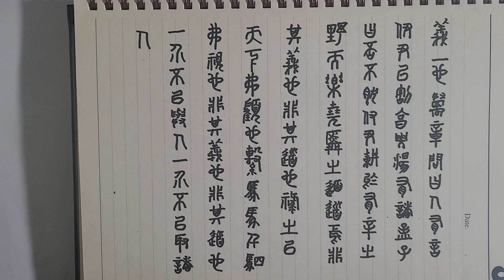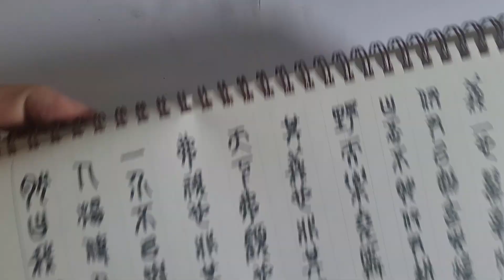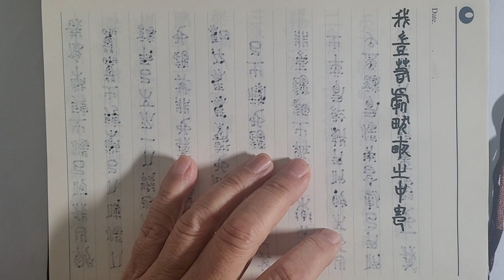전서(篆書) 써보기 ㅡ 맹자(孟子) 만장(萬章) 상 34